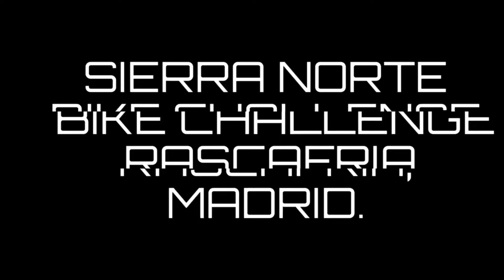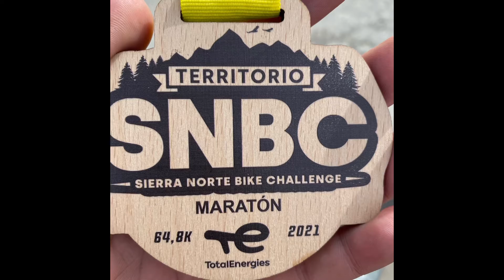SNBC 2021 5 GUATEMALTECOS